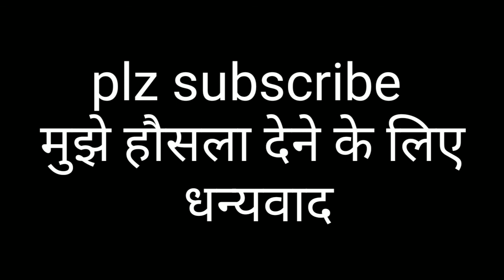New Dr. Haathi of Taarak Mehta Ka Ooltah Chashmah Show. यह होंगे तारक मेहता के डॉ हाथी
This actor is new dr.  Haathi of Taarak Mehta Ka Ooltah Chashmah. Kavi kumar azad an actor who is alive in our hearts.